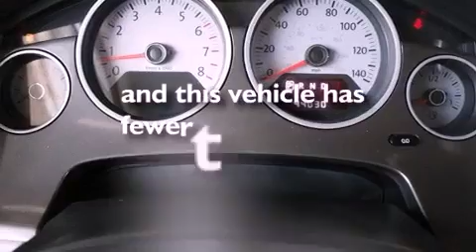2009 Volkswagen Routan Arlington TX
Year : 2009

 Make : Volkswagen

 Model : Routan

 Engine : Gas V6 3.8L/

 Trans . : Automatic

 Exterior : Mercury Silver

 Miles : 44,141

 Interior : Gray

 9101 Camp Bowie

 2009 Volkswagen Routan Ft Worth TX